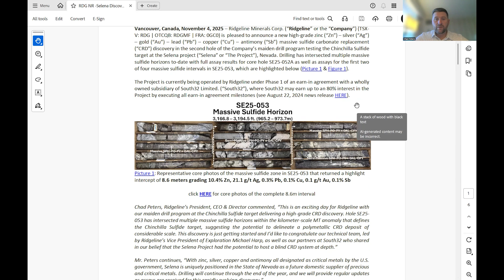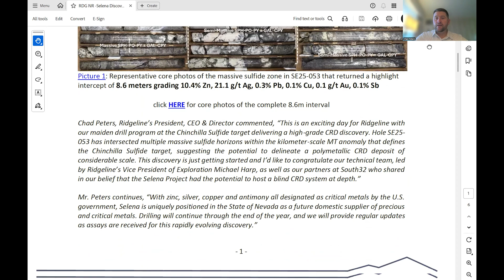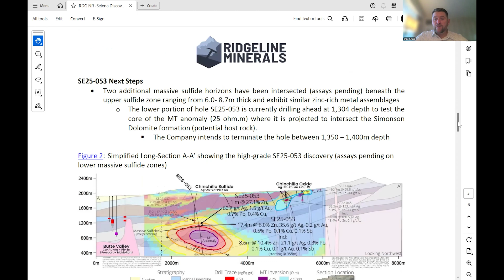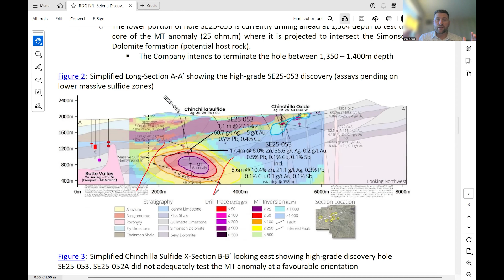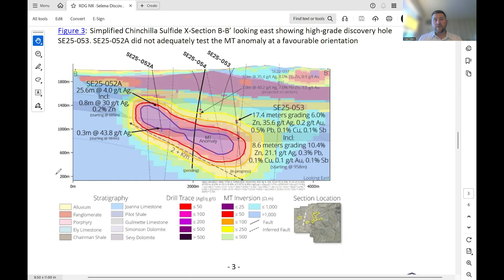Massive Sulfide CRD Discovery at the Chinchilla Sulfide Target, Selena Project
Ridgeline Minerals president & CEO, Chad Peters announces a new high-grade zinc - silver - gold - lead - copper - antimony - massive sulfide carbonate replacement discovery at the Chinchilla Sulfide Target at the Selena Project in Nevada.

Ridgeline Minerals is a US focused precious and base metal explorer with a portfolio of six highly prospective exploration projects in Nevada including three earn-in agreements (US$60M) between Nevada Gold Mines & South32.

TSX-V: RDG  |  OTCQB: RDGMF  |  FRA: 0GC0